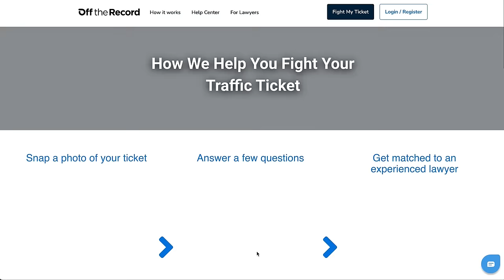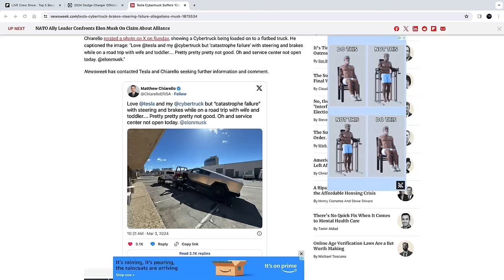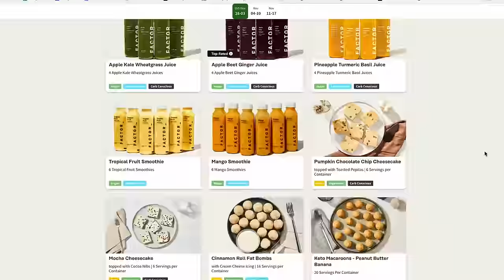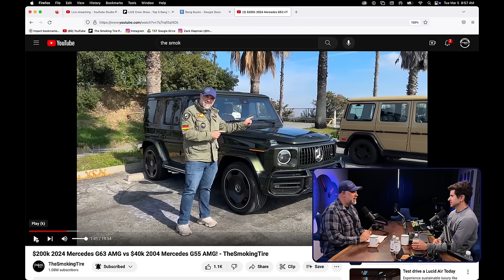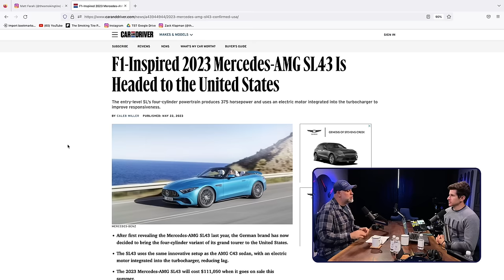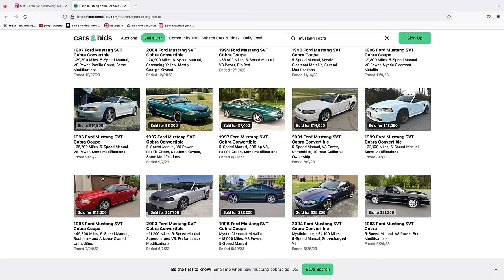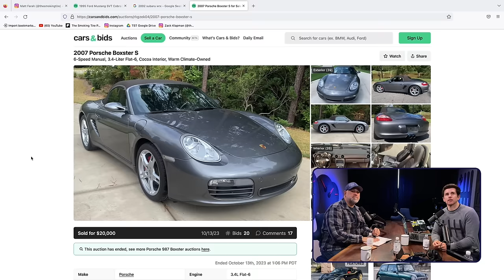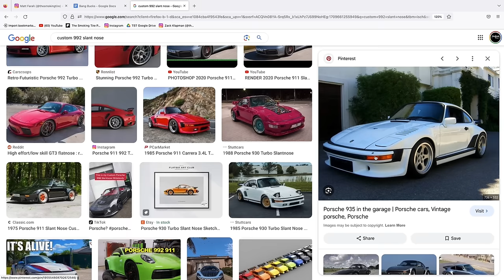Best Cars for Your Buck! - TST Podcast #903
What's the best bang for your buck right now, new or used? We've got ten cars you can buy that are a great value for the most fun and performance. 5 used cars, 5 new cars. Spoiler alert: the answer is not Miata. We'll explain why.

Plus, Matt talks about the all new Porsche Panamera's crazy dancing suspension and what it means for speed; we also discuss that Cyber Truck's steering/brake failure; the least-green cars of the year (one is an EV!); the flaws of "self-driving" companies; and what's wrong with the Mercedes SL43 AMG we have in the driveway.

Q&A questions include:

    Is a Chevy Volt a good highway commuter
    What to get after owning a Skyline R32 GT-R
    To buy a used or new Elantra N?
    What we think of slant nose Porsches
    Morgan Super 3 vs Caterham

Use Off The Record! and ALWAYS fight your tickets!